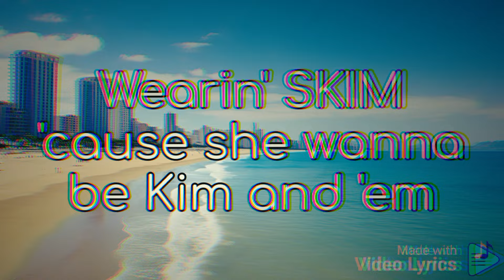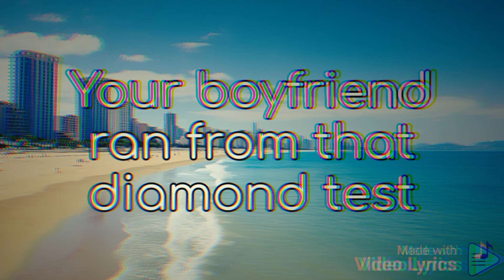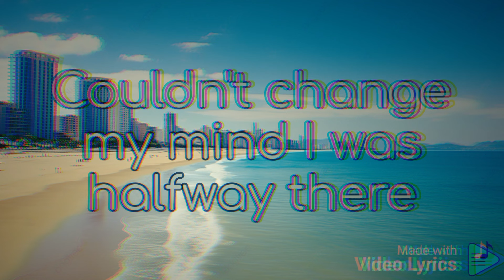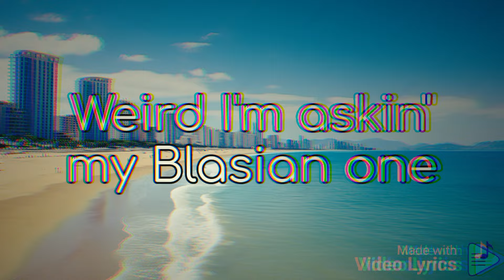Sprinter - Central Cee x Dave Lyrics